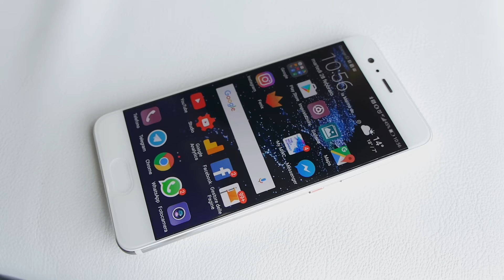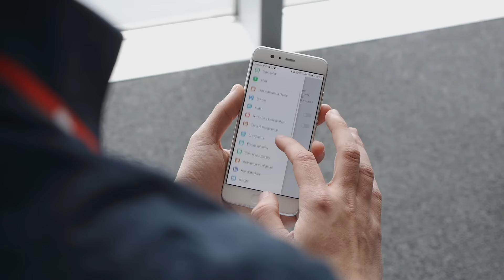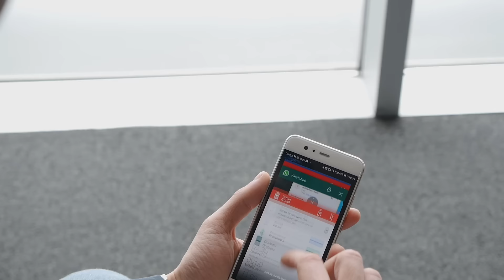Huawei P10: 3 motivi per sceglierlo da TuttoAndroid | ITA | MWC 2017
Huawei P10, in attesa della recensione, ecco 3 caratteristiche che ci sono piaciute. Da Emanuele Capone